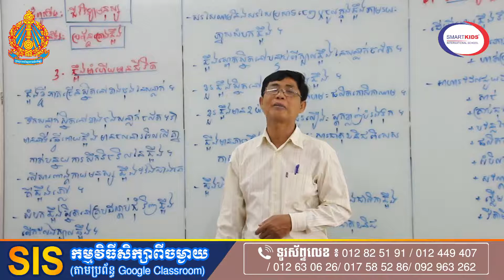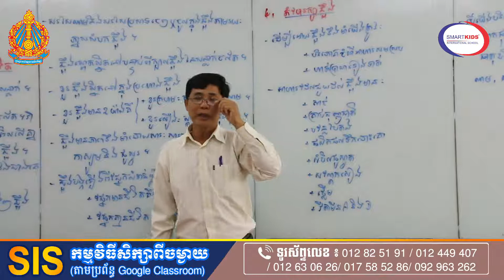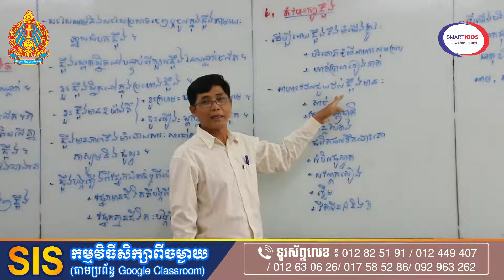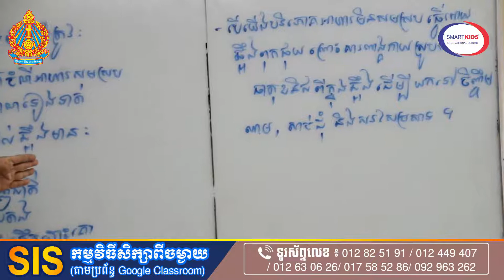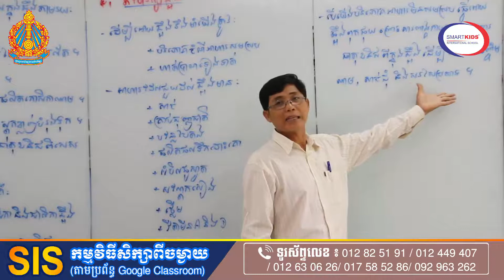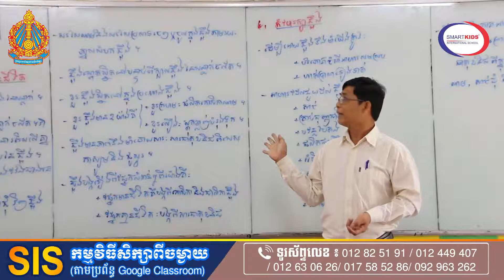ជីវៈទី១០ មេ១ ប្រព័ន្ឋគ្រោងឆ្អឹង (ភត១) Bio grade10 L1 (Pc1) Tr Dinna